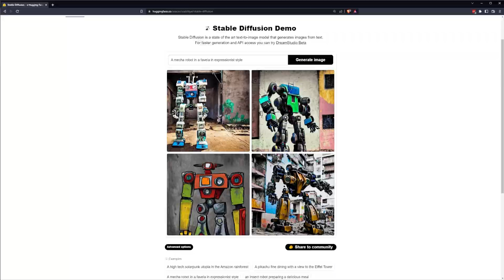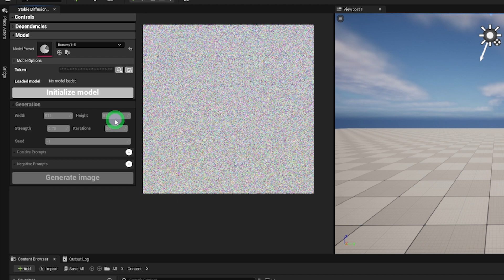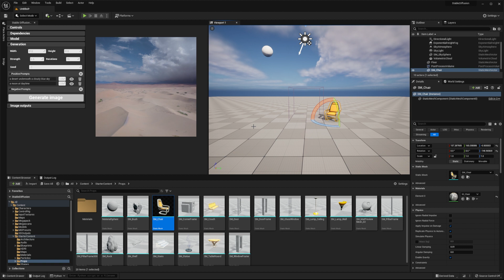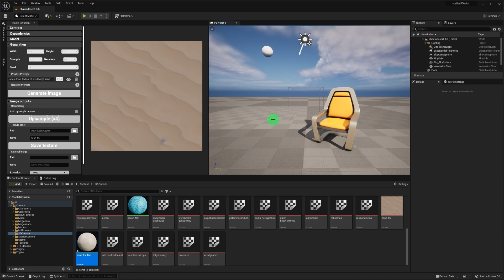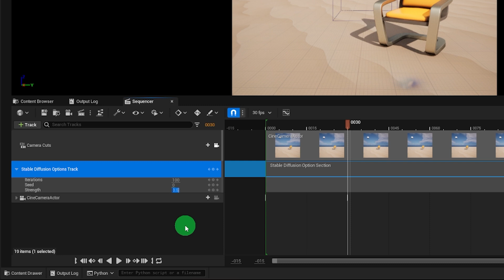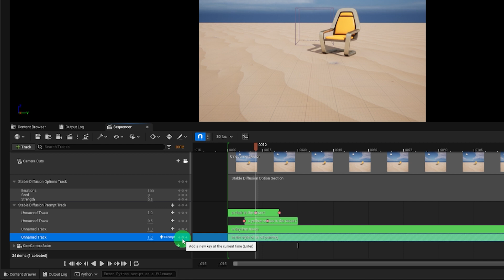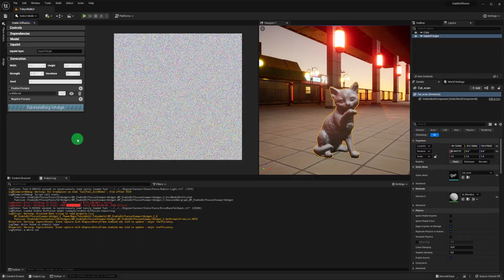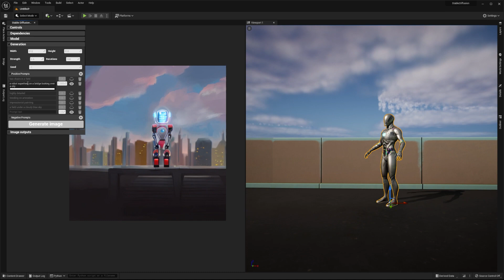Stable Diffusion Tools for Unreal - v0.4 Walkthrough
This is a walkthrough of the new features present in v0.4 of my Stable Diffusion Tools for Unreal Engine 5 plugin including tileable texture generation, animation support via the sequencer, and inpainting support. Skip to 06:02 to see the new stuff if you're familiar with the plugin.

Chapter list:
0:00 - Intro
01:18 - Installation
02:30 - Basic plugin usage
06:02 - Tiling textures
07:18 - Sequencer
13:22 - Inpainting
15:31 - Outro